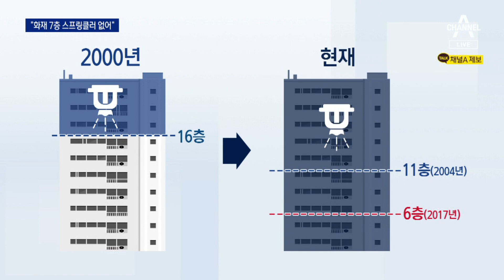“화재 7층 스프링클러 없었다”…여전한 사각지대 | 뉴스A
“화재 7층 스프링클러 없었다”…여전한 사각지대

여러분 사시는 아파트가 지은 지 5년을 넘겼다면 스프링클러 어떻게 설치돼 있는지 확인해 보시면 좋겠습니다. 어제 동대문구 아파트에서 난 불이 왜 커질 수밖에 없었는지 그 이유가 드러났습니다. 성혜란 기자입니다.

〈평일〉
08시 50분 김진의 돌직구 쇼
12시 00분 뉴스A 라이브
17시 20분 뉴스TOP10
19시 00분 뉴스A

〈주말〉
12시 10분 토요랭킹쇼·뉴스A 라이브
19시 00분 뉴스A

〈평일〉
08시 00분 라디오쇼 정치시그널 (유튜브 라이브)
08시 50분 김진의 돌직구 쇼
10시 20분 김진의 더라방 (유튜브 라이브)
12시 00분 뉴스A 라이브
15시 50분 강력한 4팀
17시 20분 뉴스TOP10
19시 00분 뉴스A

〈주말〉
12시 00분 토요랭킹쇼·뉴스A 라이브
17시 40분 뉴스TOP10
19시 00분 뉴스A